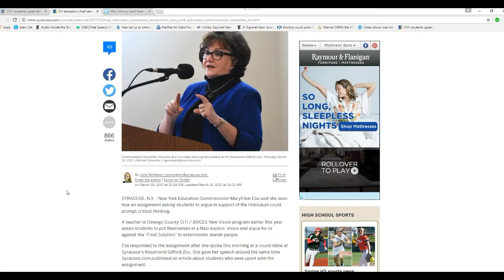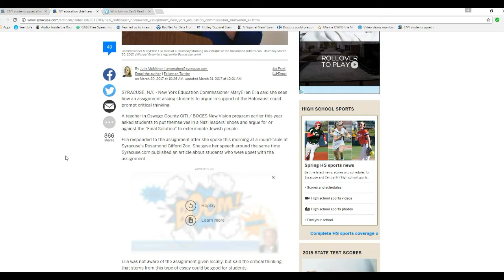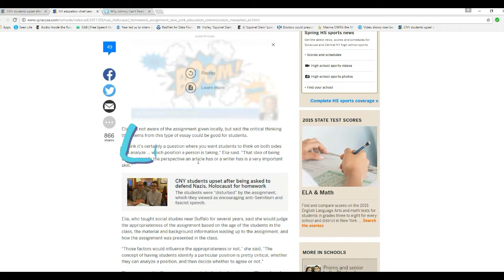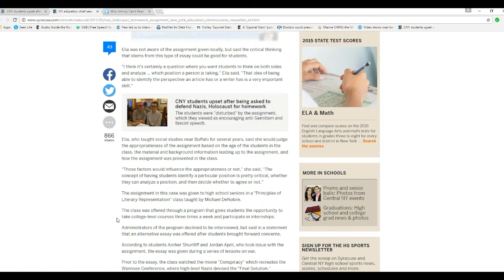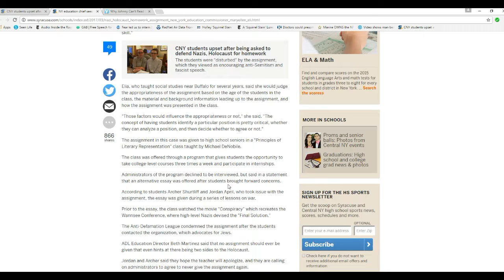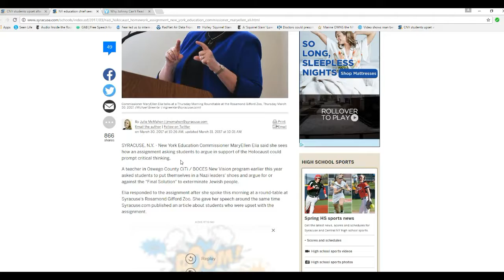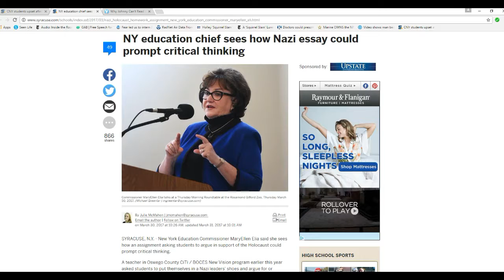Anti Semites are running NY public schools, part 2: The commissioner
New York Education Commissioner MaryEllen Elia, who clearly is an Anti-Semite, echos the sentiments of lower administrators that kids arguing for the Jewish Holocaust in a homework assignment shows "critical thinking". Why this woman still has a job I cannot fathom. The only conclusion that I can draw is that this is pervasive, perhaps Neo-NAZI's running the entire school system. Please get your kids out of public schools! They are a disgrace!